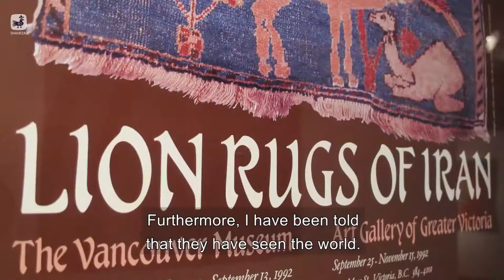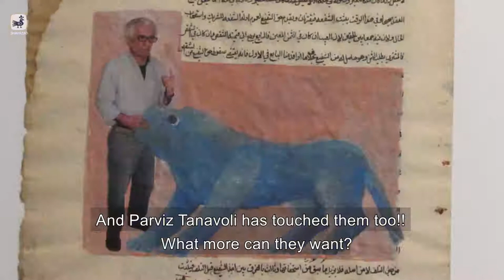A digital storytelling by : Anahid Dehghani , based on " Parviz Tanavoli and the Lions of Iran " exhibition , produced in " The Lions of Iran " digital storytelling workshop.